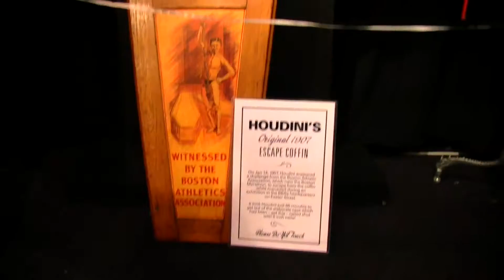MAGIC in New York City!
Whats up guys, in this video I am in New york city so I decided to make a cool video of me doing magic/ cool flourishes! I also got a cool opportunity to check out a Harry Houdini magic shop where they had REAL things that Houdini himself used! It was an awesome trip and I hope you guys enjoyed the video!

SNAPCHAT: Nicomagic7 SNAP me and let me know you are from my channel!

MUSIC Instrumental produced by Chuki.